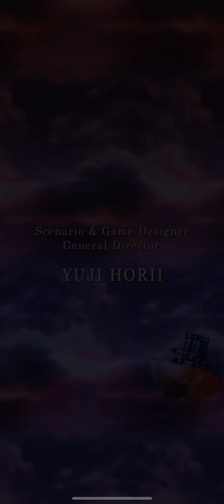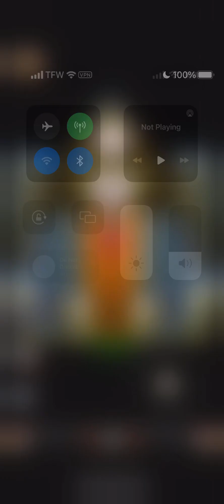Dragon Quest IV #2 Husband in Jail